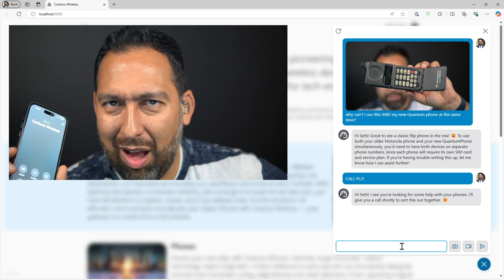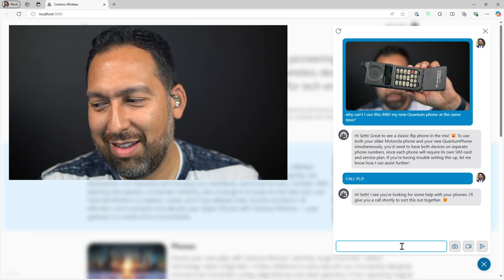Introducing GPT-4o Realtime API for speech and audio capabilities on Azure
Join Seth Juarez to discover the new audio capabilities with OpenAI's GPT-4o Realtime API.